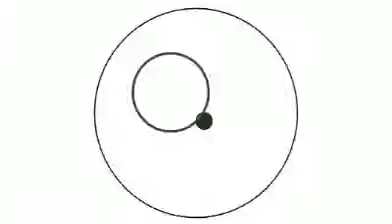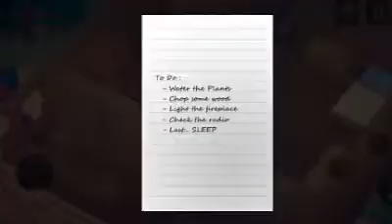Terjebak di hutan yang penuh dengan Zombie - Alone New Hope Indonesia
okee,, kawan-kawan kali ini kita akan memainkan game buatan anak bangsa Indonesia kembali kawan, gamenya adalah Alone Me Hope Indonesia yang dimana kita akan berusaha kabur & memecahkan misteri dari dunia yang sudah dikuasai para Zombie, apakah kita akan berhasil kawan 😀🙏😀

Dukung Channel ini agar channel ini terus berkembang dan maju

Semoga kalian terhibur dengan video game kami, Terima kasih semuanya 😀🙏😀